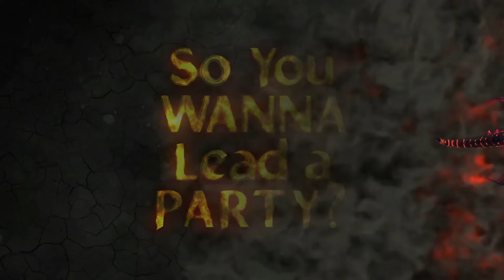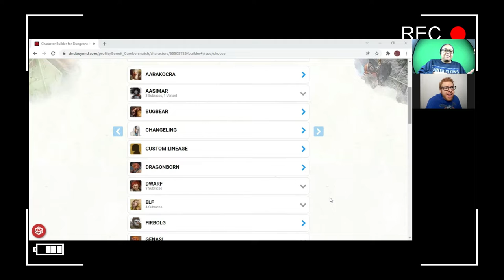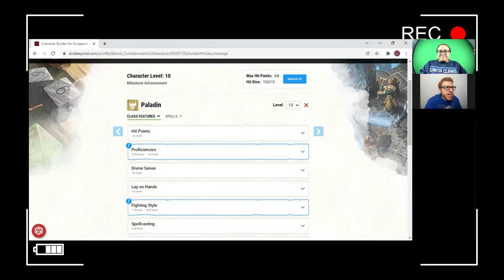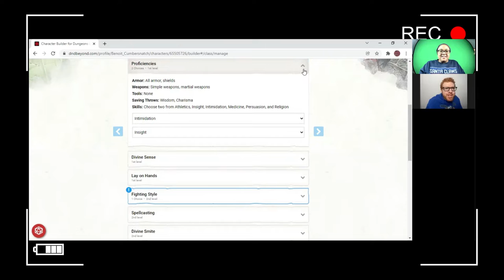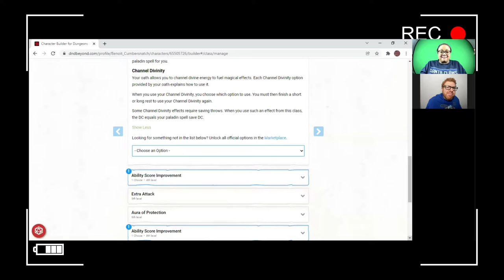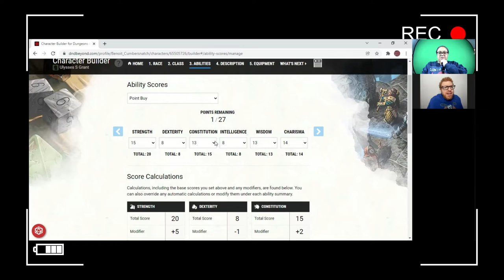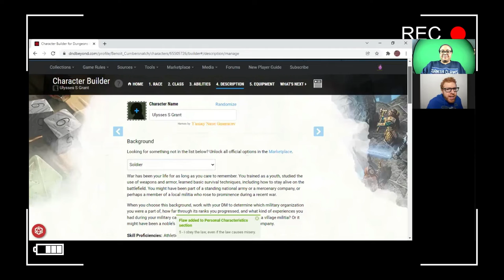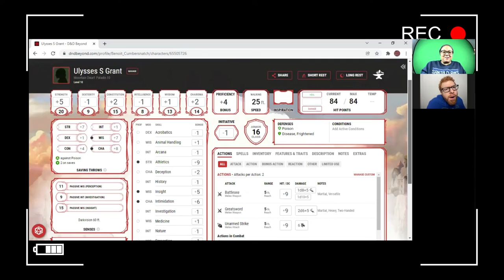Ulysses S Grant as a DnD character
Comedian Freddy G joined us to talk about the 18th President of the United States, Hiram Ulysses Grant.